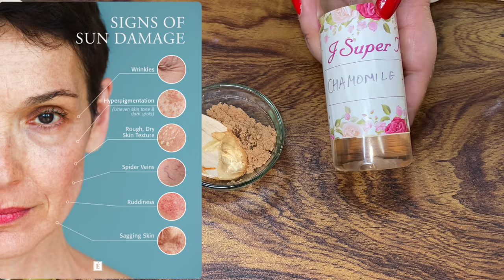Best Homemade DIY for Pigmentation, Dark Spot, Sun Tan, Uneven Skin Tone | JSuper Kaur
Camera Used
Vlog Camera
Shooting Lights
Ring Light
Tripod Used
My Fav Lipstick Colour

Much Love
Jessika